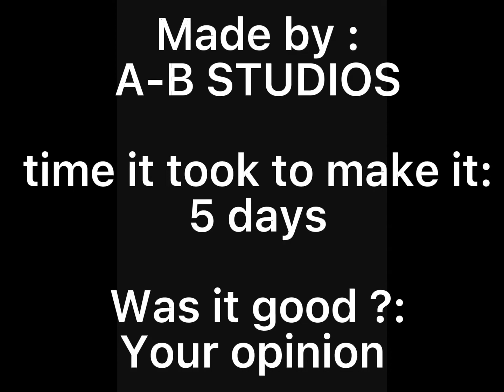Epic fight between spider-mans